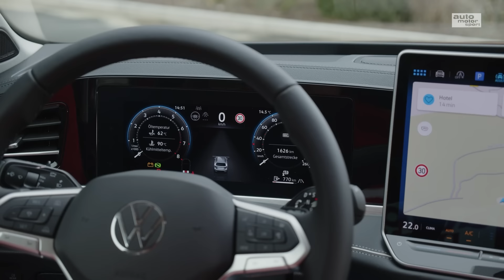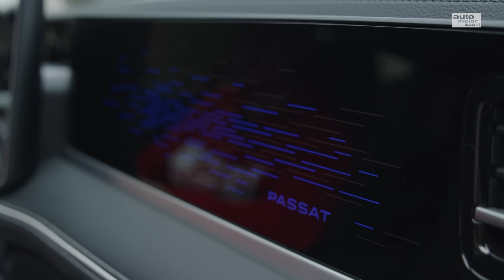VW Passat (B9): Wie viel Oberklasse steckt in der neuen Generation? Vorfahrt | auto motor und sport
Der Kombi ist des deutschen liebstes Kind und auf der Beliebtheitsskala ganz oben steht sicherlich der VW Passat. In der neuen Generation steigen die Preise und der Wolfsburger streckt sich in Richtung Oberklasse. Kann er trotzdem bei den praktischen Tugenden überzeugen?

Zu empfangen über folgende Pay TV-Plattformen:

Cablecom (Schweiz)
Swisscable-Verband (Schweiz)
Zattoo (Schweiz)
A1 Telekom (Österreich)
Magenta (Österreich)
Swisscom (Schweiz)
1&1 (Deutschland)
Waipu TV
Rakuten TV